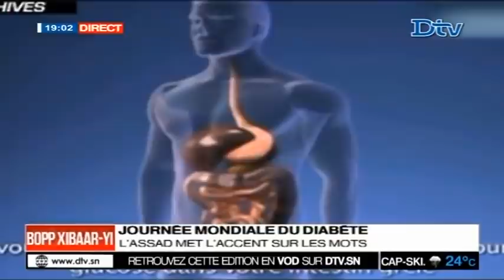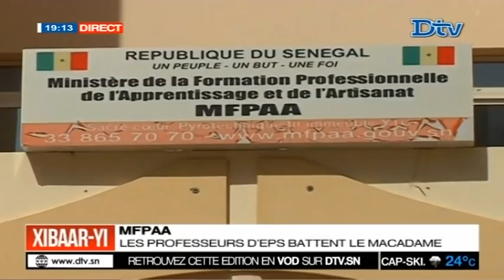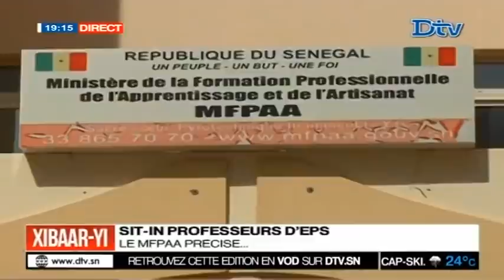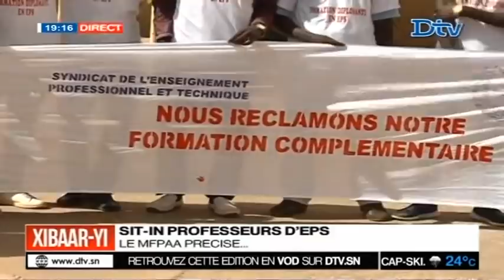Xibaar yi 19H du lundi 12 nov. 2018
Xibaar yi le journal télévisé de la DTV en Wolof du lundi 12 nov. 2018